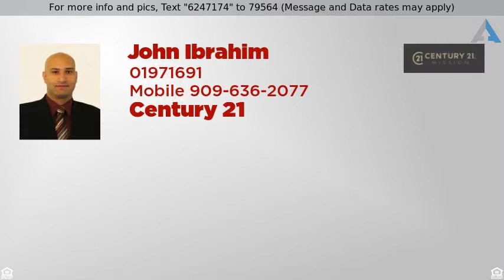Priced at $580,000 - 418 E Gladstone Street, San Dimas, CA 91773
418 E Gladstone

Bonita School District!!! Check out this charming 3 bedrooms, 2 bath home located in a quite neighborhood of San Dimas. 1617 SQFT living space, public record shows 1402 SQFT as there a non permitted Den addition of 215 SQFT. Large living room with bamboo wood flooring, custom built Italian granite fireplace, custom ceiling spotlights in both dining and living rooms. Enjoy the spectacular, all glass, private, warm sun-room in the backyard. The added den provides access to your large covered patio that is magnificent for BBQs and private parties! Beautiful landscaped front yard equipped with a sprinkler system! New pluming system and much more.